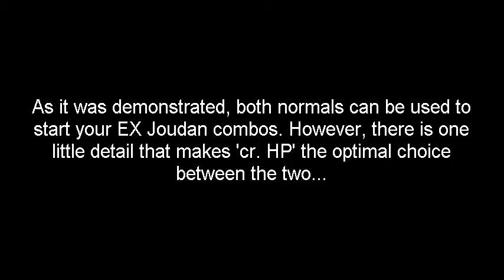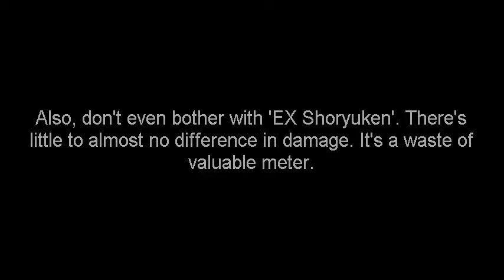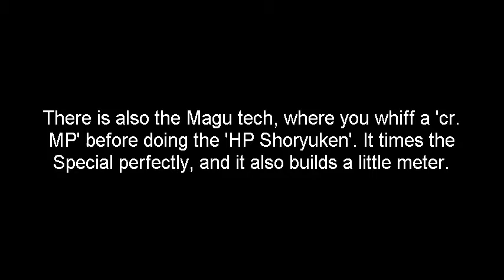[SF3:3rd] Joudan 4 Scrubs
Heavily based and inspired on the "Total Ryu Tutorial", by Mopreme. Only far more basic.